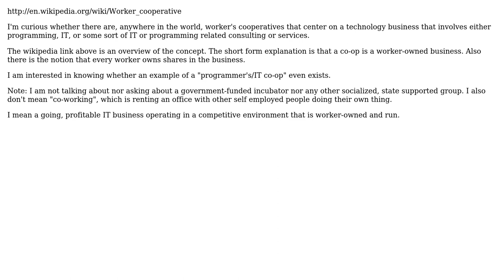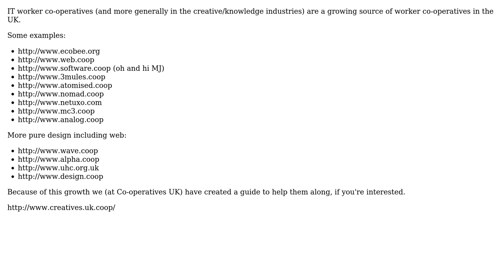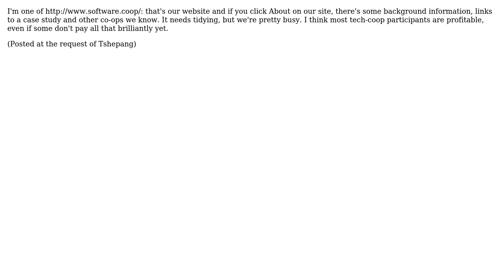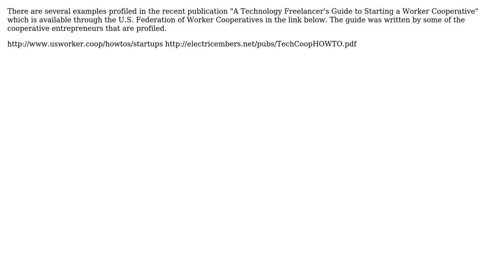Are there any actual examples of profitable programmer's "worker's cooperatives"?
Software Engineering: Are there any actual examples of profitable programmer's "worker's cooperatives"?

With thanks & praise to God, and with thanks to the many people who have made this project possible! | Content (except music & images) licensed under CC BY-SA | Music | Images & others | With thanks to user Wannabe Tycoon user tshepang user Shog9 user PlageMan user MJ Ray user Bob Murphy and the Stack Exchange Network Trademarks are property of their respective owners. You are responsible for your own actions.